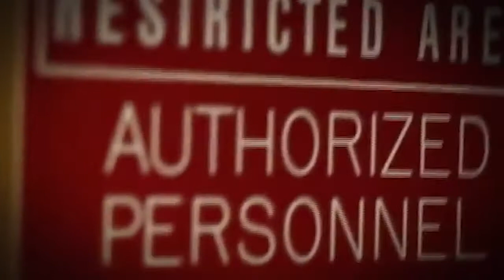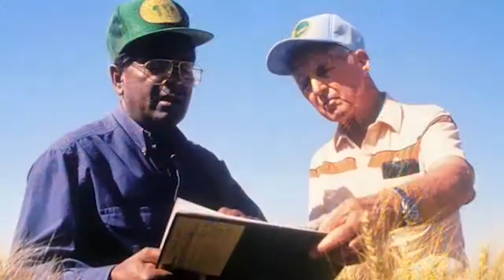Seenaa Prf Gabbisaa Ejjetaa- Jemal Abduletin